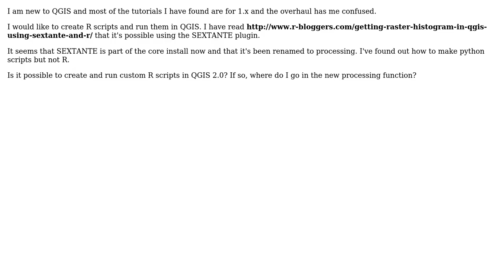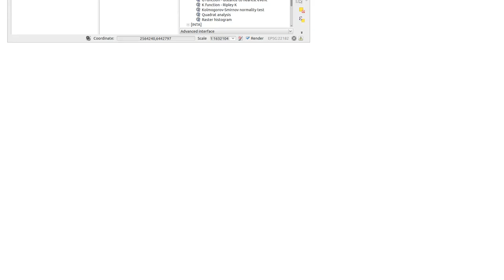GIS: Is it possible to create and run custom R scripts in QGIS 2.0?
With thanks & praise to God, and with thanks to the many people who have made this project possible! | Content (except music & images) licensed under CC BY-SA | Music | Images & others | With thanks to user sven user PolyGeo user Guillermo Olmedo and the Stack Exchange Network Trademarks are property of their respective owners. You are responsible for your own actions.